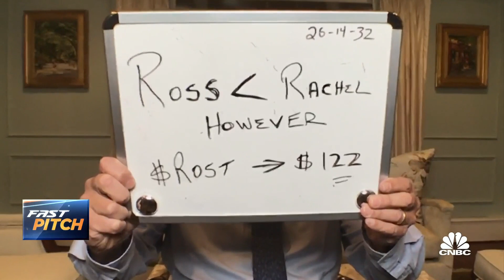Anchor Capital CIO on why Ross Stores looks like a retail winner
Anchor Capital CIO Jennifer DeSisto joins CNBC's "Fast Money" to explain why Ross Stores looks like a winner in the retail sector.